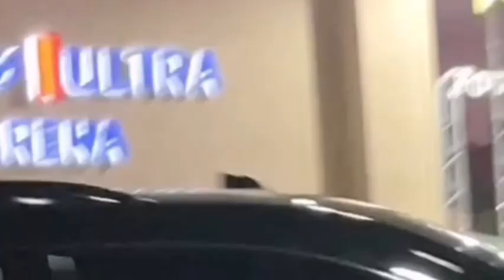LE ROBAN EL CARRO A KAROL G EN LOS ANGELES